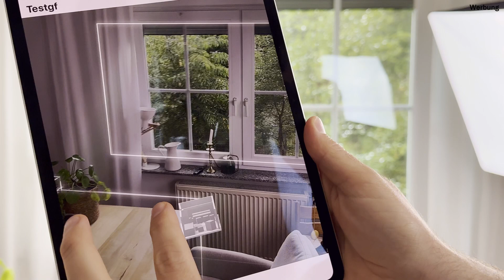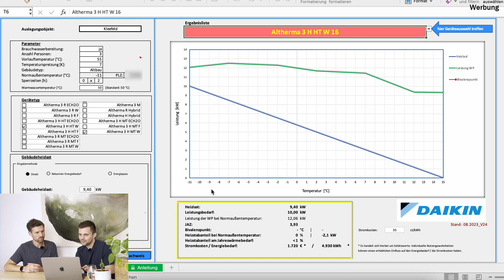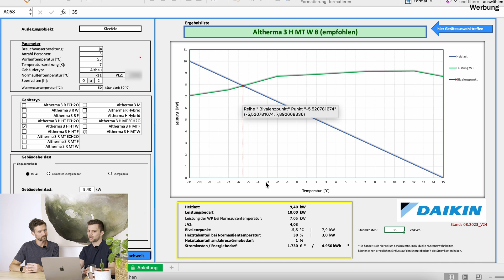Wärmepumpe im Altbau: Heizlast berechnen und Fragen zum Pufferspeicher mit 1Komma5° Experten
Wie groß muss die wärmepumpe werden? Die Heizlast für die Wärmepumpe berechnen! Müssen Heizkörper getauscht werden? Ich spreche mit Lukas, einem Experten von 1KOMMA5° über die Wärmepumpe in Kombination mit Photovoltaik. Was sind die konkreten Schritte bei der Berechnung der Heizlast für die Wärmepumpe im Altbau? Worauf sollte ich und auch du achten?

☀️Unverbindliche Angebote für eine Wärmepumpe aus meinem Netzwerk erhalten

☀️ 👉Unverbindliche, faire Angebote für deine PV-Anlage! Nutze mein exklusives Netzwerk!👈

00:00 Einstieg Wärmepumpe im Altbau mit Photovoltaik
01:00 Ermittlung der Heizlast des Gebäudes
01:50 Die Heizflächen und Ventile
04:00 Welche Daten wurden für die Heizlast aufgenommen?
04:48 Wie lange dauert der Einbau der Wärmepumpe?
05:45 Wie hoch ist die Heizlast in meinem Altbau?
05:55 Wie groß sollte nun die Wärmepumpe sein?
08:48 Pufferspeicher Ja oder Nein?
10:48 Verluste im Pufferspeicher?
13:10 Ist die Luft-Wasser-Wärmepumpe effizient?
13:52 Wärmepumpe nur mit Photovoltaikanlage sinnvoll?
15:15 Mit Wärmepumpe explodieren die Stromkosten
16:07 Wird der Altbau mit Wärmepumpe warm?
16:56 Ist die Wärmepumpe laut?
17:26 Wie lange dauert die Montage der Wärmepumpe?

*Das Video enthält bezahlte Markennennung und Produktvorstellung

Wenn Dir das Video gefallen hat und die Tipps für Dich nützlich sind, unterstütze mich gerne

~~👉 Links 👈~ ~

Tisch- Podcast Mikrofon von Shure
RØDE Wireless Go II Mikrofone
Split-Klima mit Quick-Connect
MyStrom WiFi Steckdose zum Auslesen des Verbrauchs/Erzeugung
iPhone13 Mini (Kamera)
Air Pods Pro
Sprechmikrofon (Tisch) von Rhode
Drohne Mikrofon